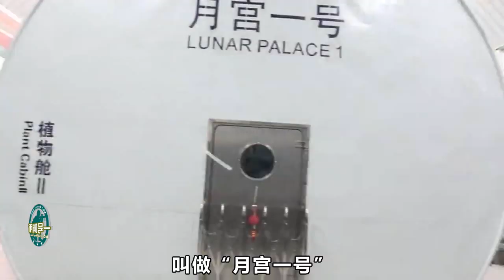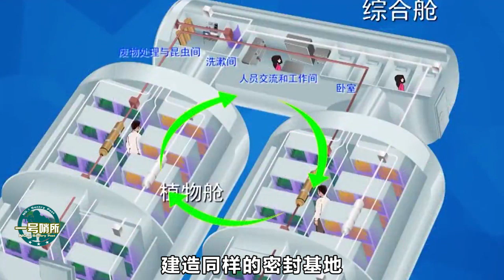嫦娥五号将将于今年年底发射，有重要任务，登月去“挖稀土”？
中国嫦娥号下一步计划是什么？我们具备了建造月球基地的哪些条件？（子文） 我們的影片會遵循公平、尊重的原則，確保不會包含任何仇恨言論的元素。